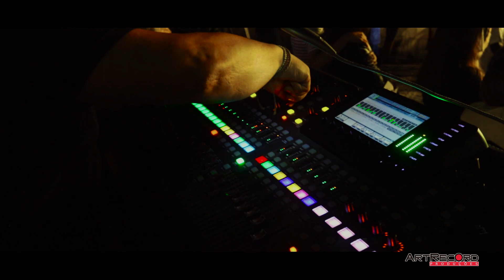Orquestra Pentágono | Trailer 2018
Filmagens e edição:
ArtRecord Produções